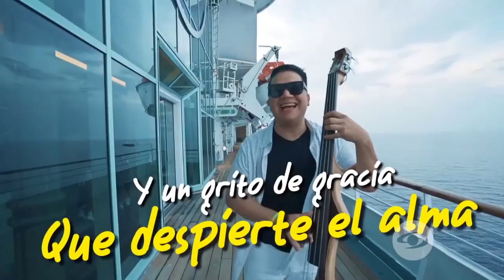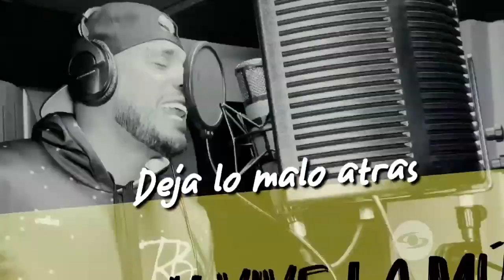¡Pleque, pleque! Reconocidos cantantes de orquesta denunciaron maltrato laboral - Caracol Televisión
'Adolescentes Orquesta' es una agrupación venezolana muy famosa desde los 90. Hace 7 años llegaron a la banda los cantantes Renzo Romero, Josep Palacios, Ronald Gómez y Arnaldo Quintero, quienes renunciaron hace un mes alegando maltrato laboral.